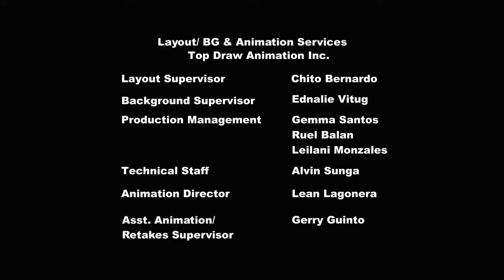My Little Pony Bahasa Indonesia 🦄 Kuda Betina Yang Misterius Berbuat Baik | Episode Penuh